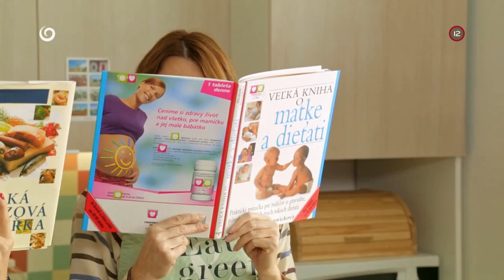Fešák Tomáš (NAŠI)